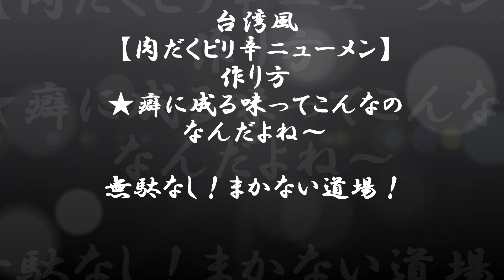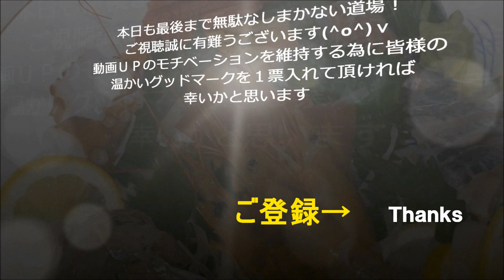NEW 台湾風【肉だくピリ辛ニューメン】作り方★癖に成る味ってこんなのなんだよね～